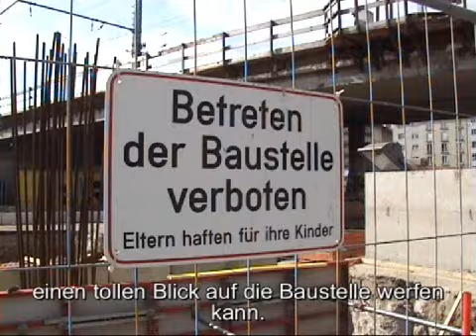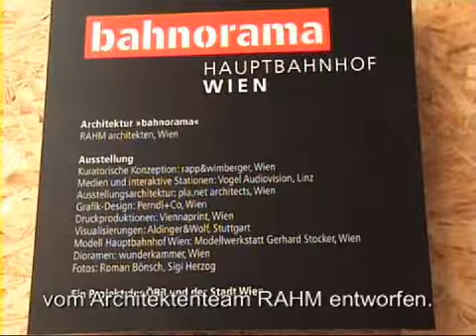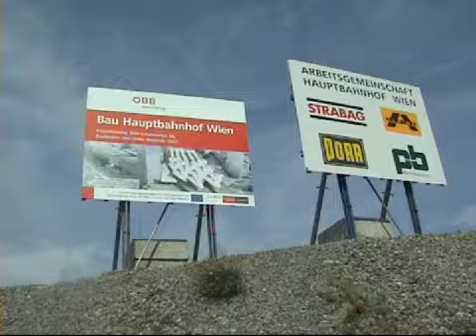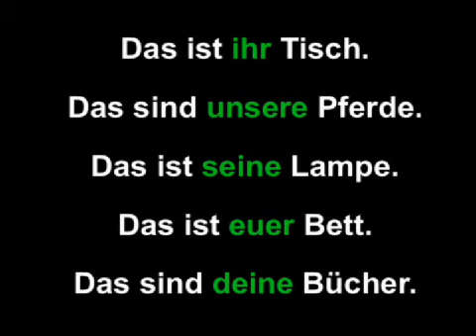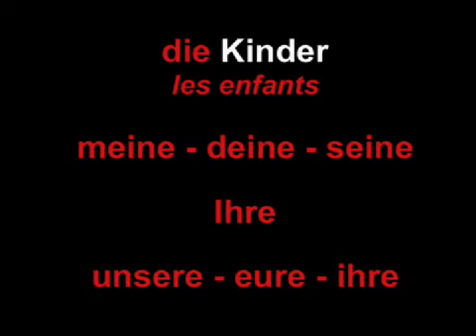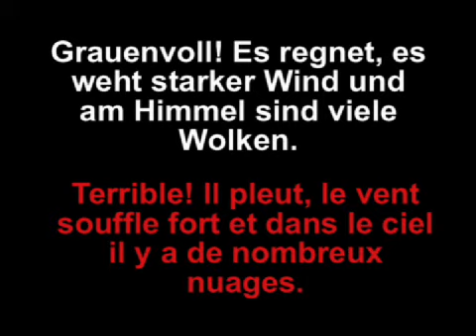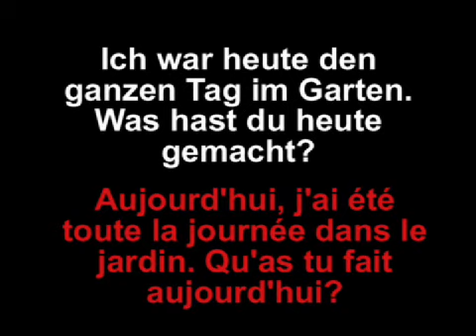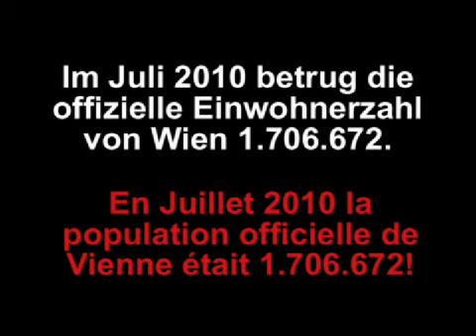L'Allemand avec Sonja (Leçon 9)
Cours d'allemand pour débutants. Je donne des cours d'allemand mais en plus, je vous invite à visiter Vienne, comme la nouvelle gare centrale de Vienne.